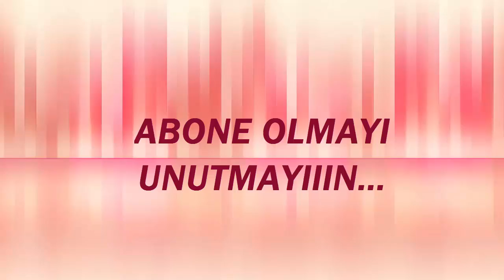Renkli Bant Koleksiyonum My Washi Tape Renkli Bantlarla Kalemlik Yapımı DIY KENDİN YAP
Merhaba arkadaşlar bu videomda sizlere renkli bant koleksiyonumu(my washi tape collection) tanıtıcam  renkli bantlarla neler yapılabilir onları göstericem ve renkli bantlarla bardak süsleyerek kalemlik yapıcam...

renkli bant koleksiyonum
renkli bant dıy kendin yap
renkli bantlarla neler yapılabilir?
renkli bant ile bardak süsleme
renkli bantlarla kalemlik yapımı
Washi tape
masking tape
washi tape collection
deco bantlarım
tape collection
deco tape